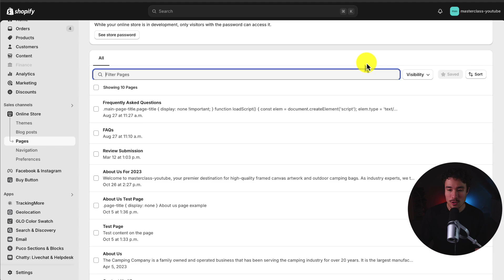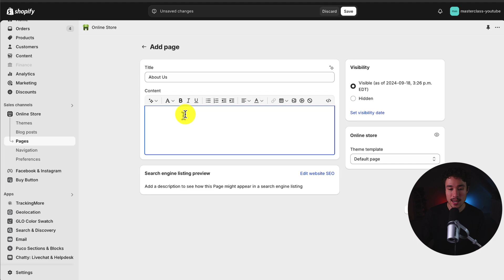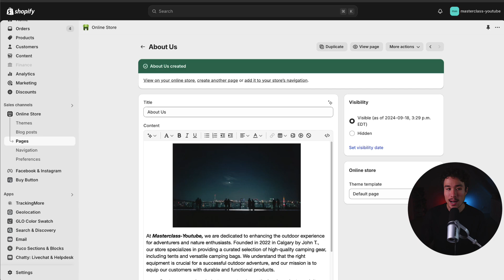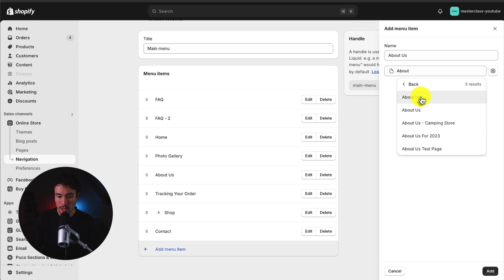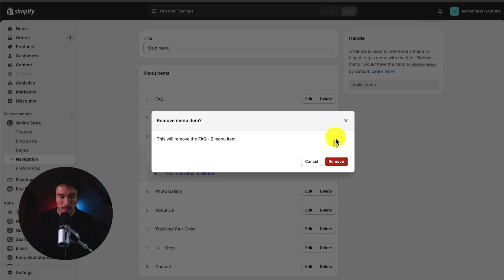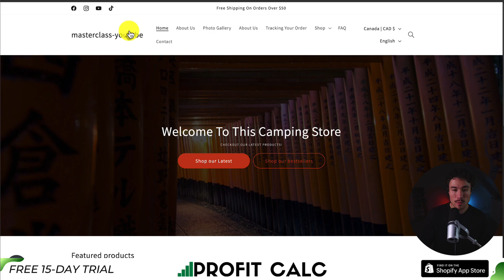How to Create and Edit Shopify Pages on Your Shopify Store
In this tutorial, you'll learn how to create and edit pages on your Shopify store with ease. Whether you’re building an About Us page, Contact page, or any custom page for your business, this step-by-step guide will show you how to do it quickly and effectively.

What you'll learn in this video:
- How to create a new page on Shopify
- How to edit existing pages and update content
- Tips for adding images, text, and videos to your Shopify pages
- How to optimize your pages for SEO and improve search rankings
- Ideas for improving page design to boost conversions

Building high-quality pages on your Shopify store is essential for delivering a great customer experience and increasing sales. We’ll walk you through every detail to help you create the perfect pages for your e-commerce business.